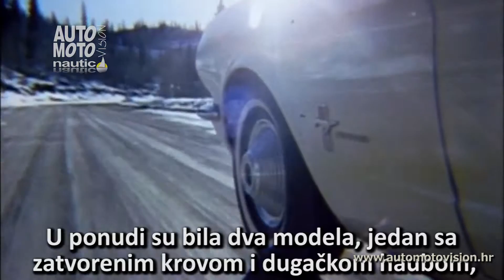Ford Mustang promo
Mustang je utjecajni američki automobil i klasik u punom smislu riječi.